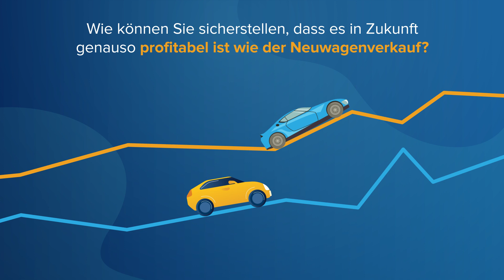Die Aftermarket-Preise sollten kein nachträglicher Gedanke sein - Vistex - Automotive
So machen Sie Ihr Revenue Management im Kfz-Ersatzteilmarkt zukunftssicher

Als OEM wissen Sie, wie lukrativ das Kfz-Ersatzteilgeschäft sein kann, da viele mit Ersatzteilen einen höheren Gewinn erzielen als mit Fahrzeugverkäufen. Dieser große Markt und die schnell wachsende Teilbranche haben weltweit einen geschätzten Wert von über 400 Milliarden US-Dollar. Dies ist nicht zuletzt auf die beträchtliche Anzahl unabhängiger Hersteller zurückzuführen, die Ersatzteile und Zubehör ihrer Marken verkaufen und oft direkt mit OEMs konkurrieren. Darüber hinaus verschärfen Großhandelsvertriebskanäle, die Produkte an Online-Händler, Autohäuser und unabhängige Installateure verkaufen, den Wettbewerb.